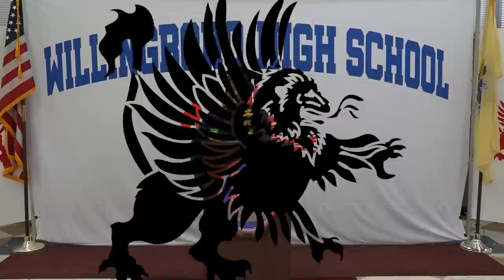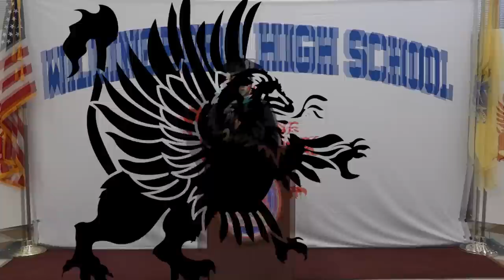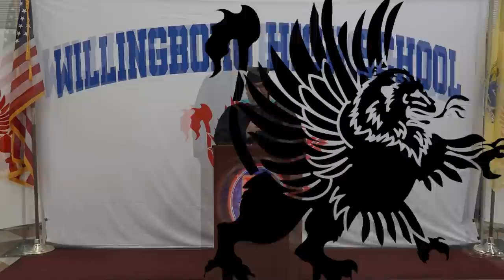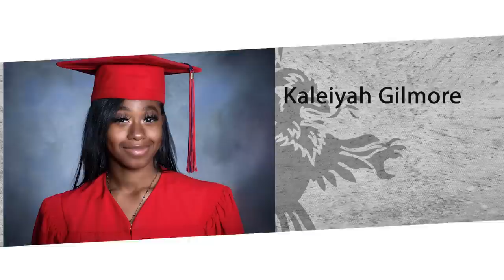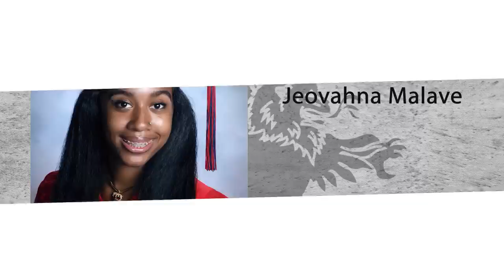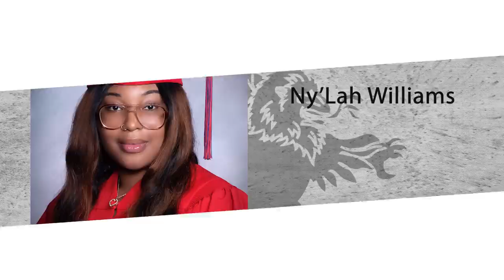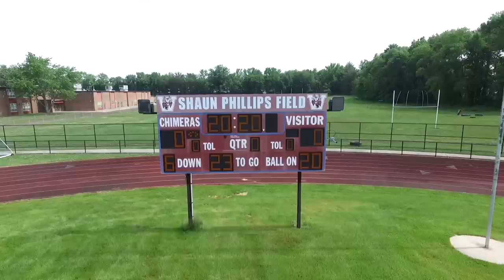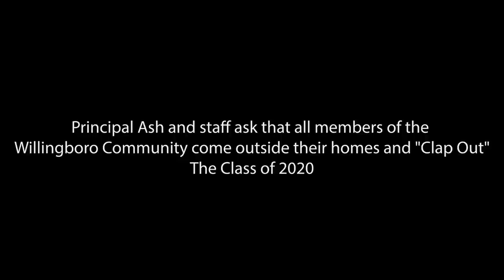Willingboro High School Class of 2020 Virtual Commencement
Willingboro High School Faculty and Staff present the  Class of 2020!

Congratulations Trailblazers!!